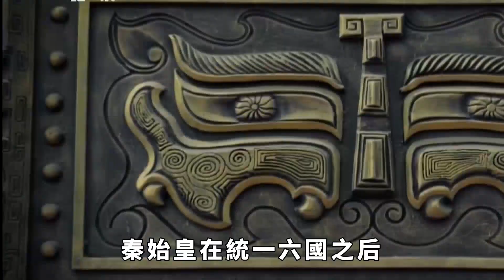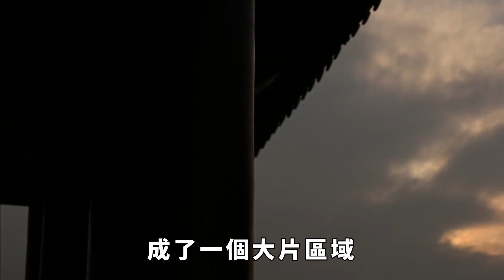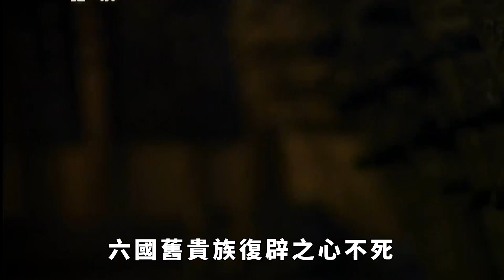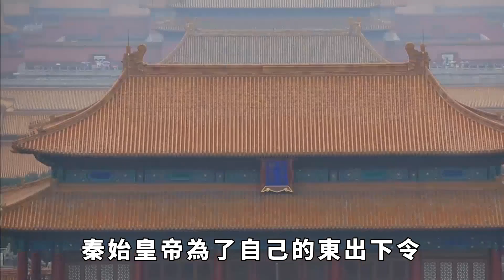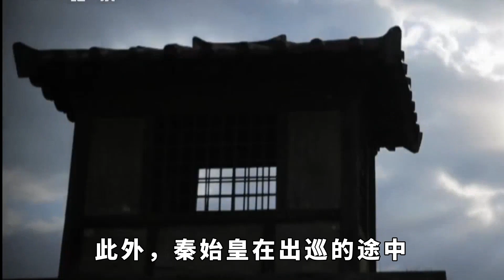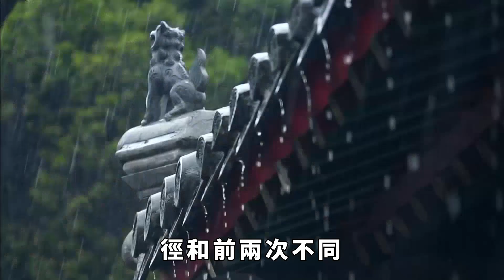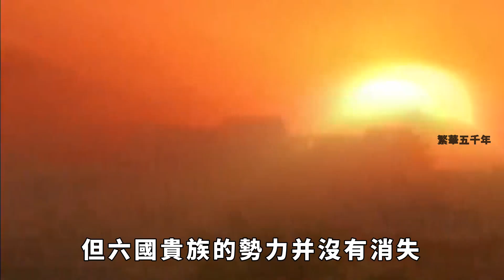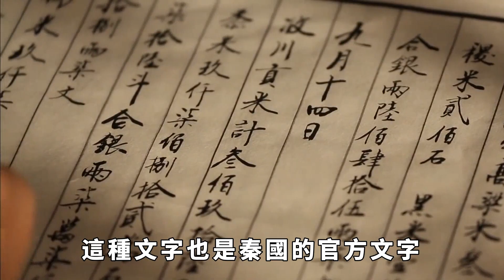秦始皇稱帝期間,為何沒人敢造反？專家：看他五次東巡都做了什麼【繁華五千年】歷史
秦始皇稱帝期間,為何沒人敢造反？專家：看他五次東巡都做了什麼【繁華五千年】
秦朝是中國歷史上第1個封建統一大帝國，在中國歷史上都有著舉足輕重的地位，後世封建朝代一直以秦朝為榜樣，在它的基礎之上不斷的改進。就像秦朝的秦始皇一樣，雖然被後世皇帝稱為暴君，但是在暗中大家還是以秦始皇為標榜。歷史